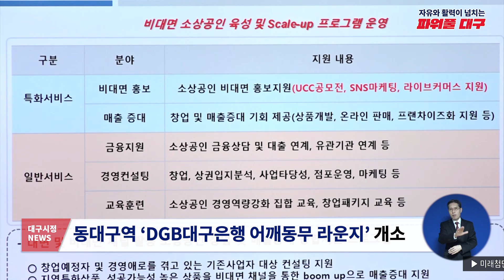[대구시(시장 홍준표)]220630 대구시정뉴스 2022 - 70호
- 미래첨단소재(주)와 달성2차 투자협약
- 동대구역 ‘DGB대구은행 어깨동무 라운지’ 개소
- 해외 자매·우호협력도시 청년 작가 국제교류 사진전 열려
- 게시판: '금호워터폴리스' 산업용지 4차 분양 안내